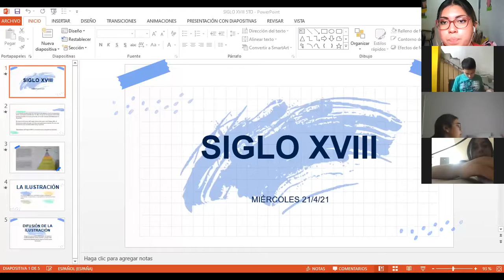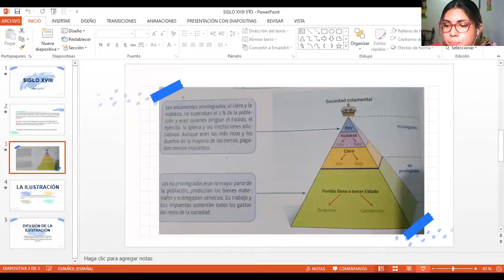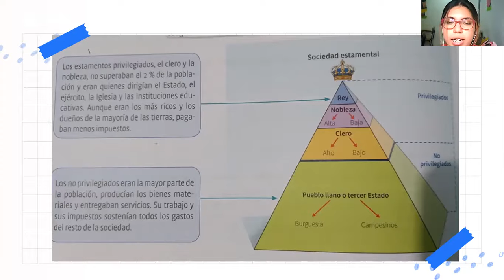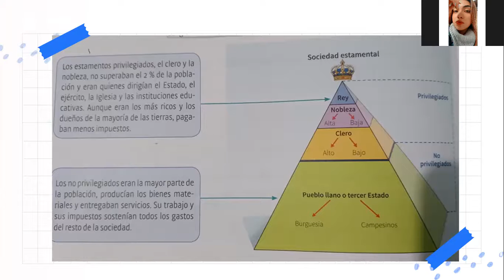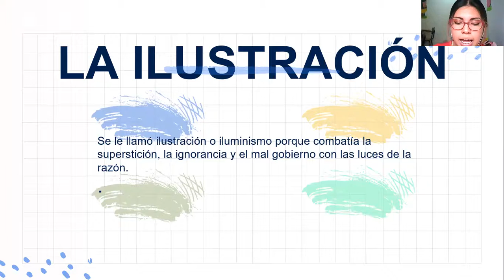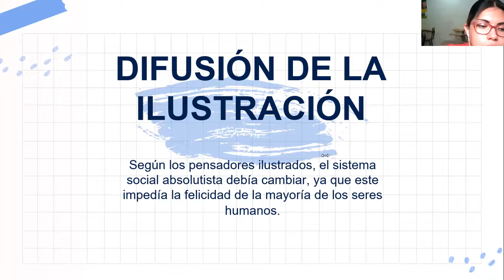La ilustración 6to